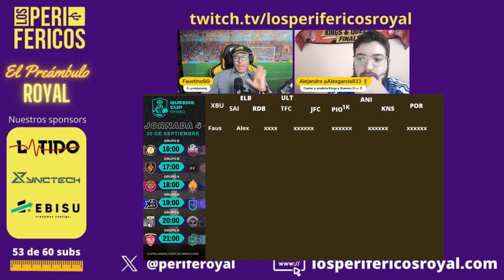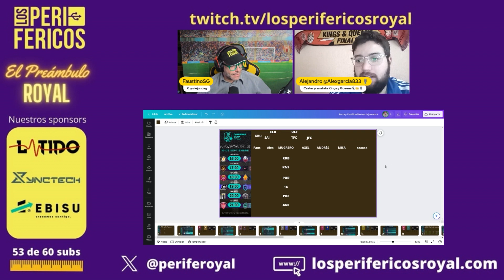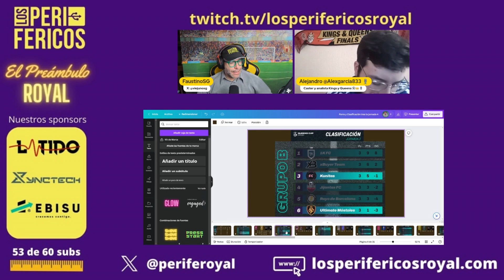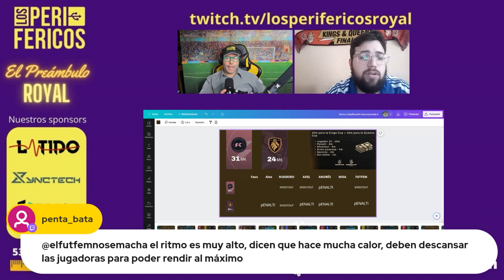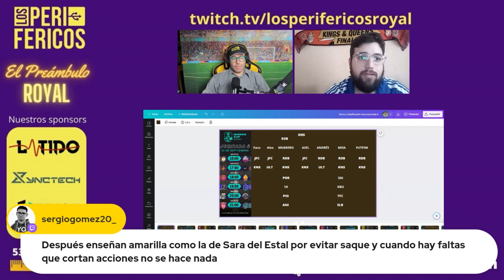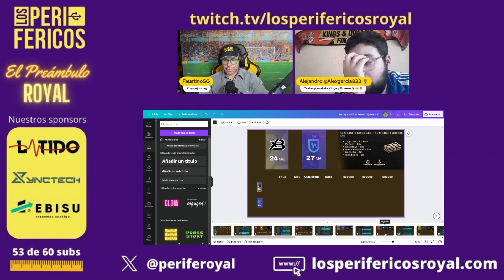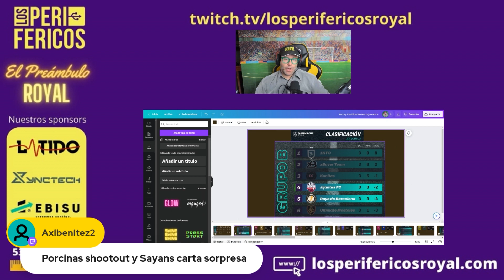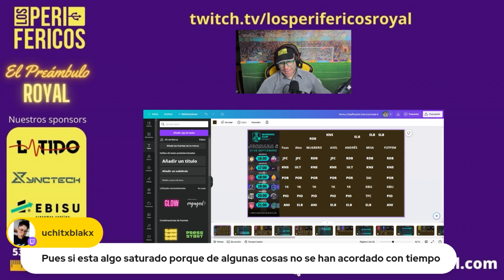Porra de la QueensCup jornada 4, análisis de cada partido y posibles estrategias de los equipos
Y si eres un verdadero apasionado de la Kings League, comenta el vídeo con el emoji ⚽ para hacernos saber que has leído hasta aquí!